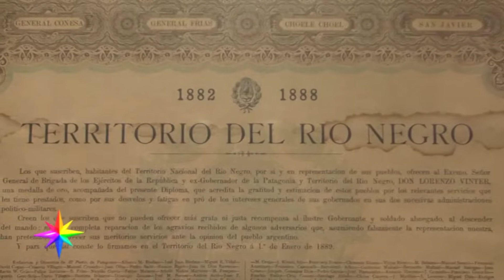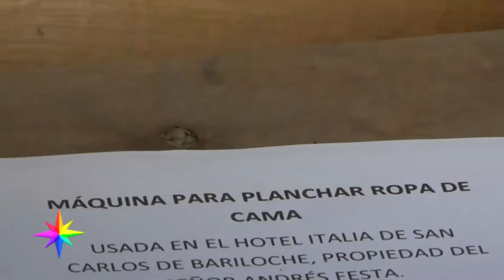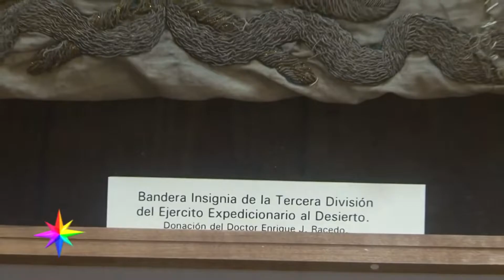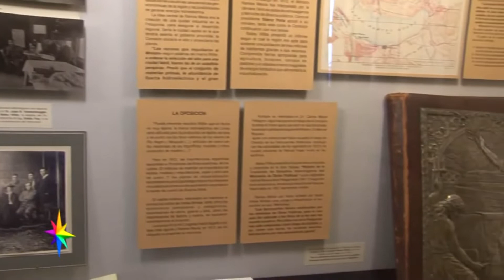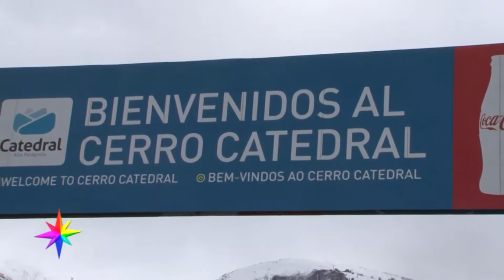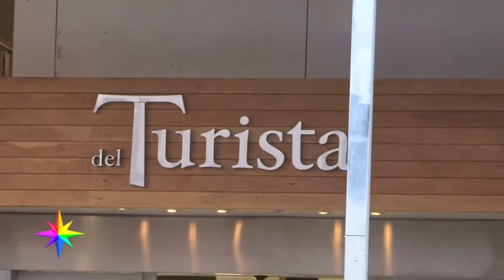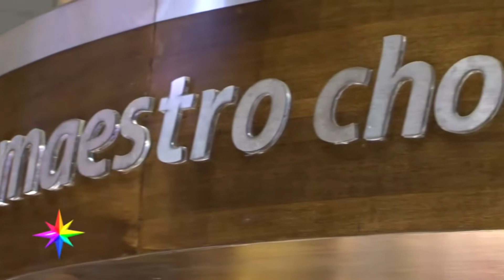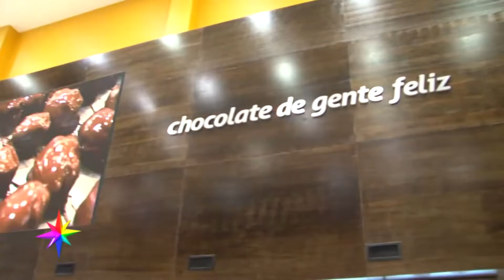BARILOCHE: CIRCUITO CHICO, Cerro CATEDRAL y CHOCOLATE EN RAMA! 🍫 Ruta 40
Estamos en Barilochesobre la Ruta 40:  visitamos el Museo de la Patagonia en el Centro Cívico, el lugar donde se puede aprovechar a conocer historias, pero además hicimos un recorrido por el circuito Chico, por el cerro catedral y te mostramos como se hace el chocolate en rama en la chocolatería Del Turista! Para ir a la parte que más te interesa:👇
00:00 Intro
02:00 Museo de la Patagonia
07:14 Comienzo del Circuito Chico
08:02 Cerro Catedral
09:10 Circuito Chico: Hotel Llao Llao
11:38: Chocolatería Del Turista: ¿Cómo se hace el chocolate en Rama? Chocolatería Del turista